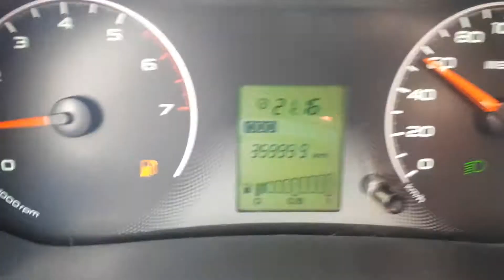10 марта 2018 г.